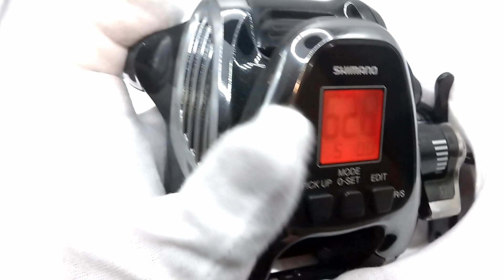SHIMANO 19 BEAST MASTER 2000EJ (6.5K 20.5H)